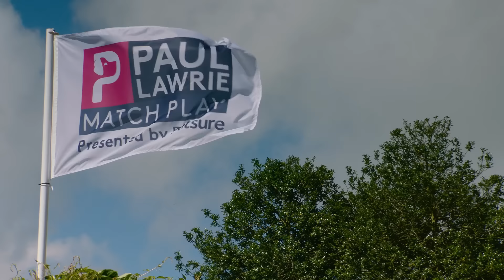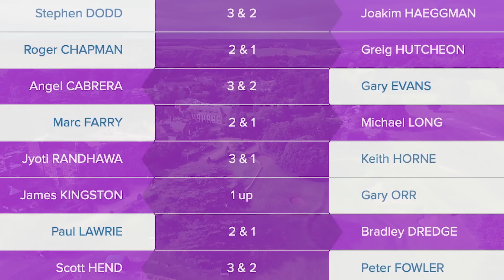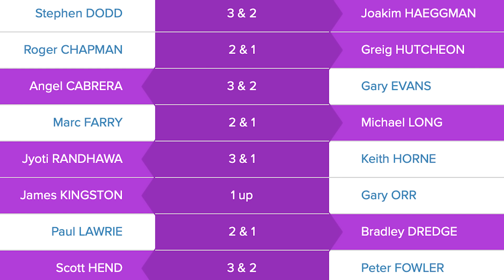Day 3 Highlights - Round Up Video - Hanbury Manor Paul Lawrie Match Play 2024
The quarter-final matches got underway on Saturday afternoon, with Angel Cabrera 3 down through the opening four holes in his match with Michael Long. However, Cabrera settled into his game to claw the score back and secure his place in the final four with a 2&1 win.

Joakim Haeggman and Greig Hutcheon couldn’t settle their match in 18 holes and it would take two extra one’s to find a winner, a Hutcheon birdied the 20th hole to take the win and make it into the final day.

James Kingston took the advantage over Jyoti Randhawa after winning the second hole, and from that point on he never lost the lead – winning 2&1.

In the final match out on the course, Bradley Dredge ground out a win over Scott Hend. The Australian led through much of the front nine, but it was Dredge who took the advantage after winning the 12th hole and would go on to seal a 2-up victory.

for complete coverage along with all the latest news, scoring and how you can play alongside some of golfs greats!